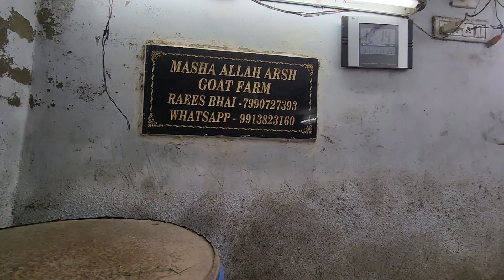Ahmedabad Ka Underworld Goat Farm Update | MashaAllah Arsh Goat Farm | Patira And Hyderabadi.